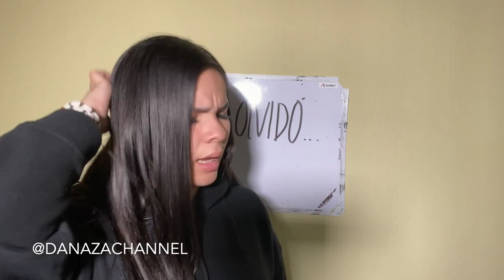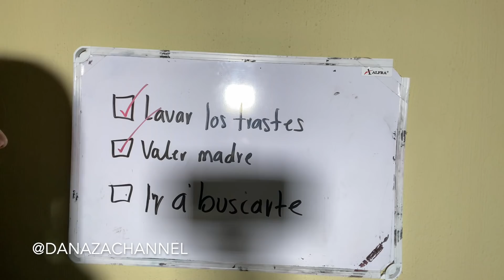YO DESDE QUE "SE ME OLVIDO" LLEGO A MI VIDA